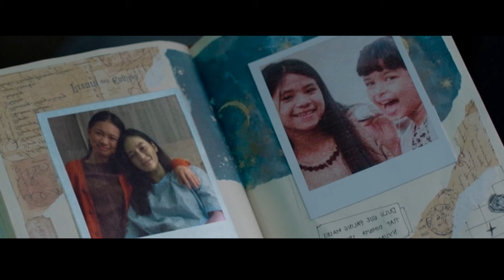ரயில் பயணிகளை கொத்து கொத்தாக வேட்டையாடும் வனரக்ஷி | Hollywood movie story in Tamil voice over